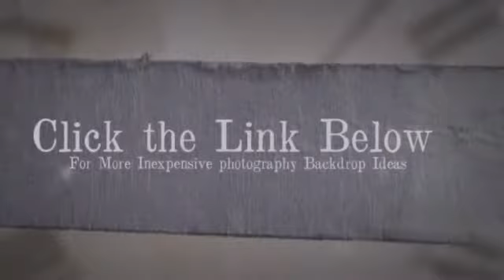photography props and backdrops | portable photography backdrops | best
Great Photography Prop and Backdrop Ideas

The following prop and backdrop ideas are recent trends in event, family and engagement photography. All of these, when used correctly, can bring a unique and memorable dimension into your portrait photography
Here is my secret!
Old front doors:
If you can find an antique front door, you will get a great shot...guaranteed. If the door is painted a bright color, even better. Again, use your photo editing program to make the color of the door richer and the photo brighter.

Rain:
Yes, rain can be a photo prop. First, make sure your camera can withstand the rain and that your subjects are willing. Then set up a tripod. You will want to shoot these photos using a slow shutter speed so that the rain drops will show in your photo. You may have to take a few test shots to get it right, but once you have it down, the photos will be unforgettable.

An antique car:
Like antique bikes and doors, antique cars add a rich touch to a photo. If you are shooting a wedding, and the couple has rented an antique car to send them off; make sure you get a few posed shots before they leave the building!

Antique bike:
An action shot showing a guy or girl riding a colorful, antique bike makes such a happy shot. If you edit the photo to make the colors seem brighter, you end up with an even sunnier shot.

Small chalkboard:
Yes, a picture is worth a thousand words, but when you use a small chalkboard to convey a message, your photos can be worth a little more than a thousand. Using a chalkboard as a prop allows your subject/s to speak through their photo. Just a short message can be very powerful.

There are lots of ways you can create your own in-home studio backdrop on a budget.

 Find a location with good natural light.
 • Face your backdrop towards the light source.

 Be creative.
 • Use a sheet, fabric, table cloth, or blanket.
 • For $8-$50 (depending on size), you can get a  large roll of seamless paper in any color.

 Find an easy solution for hanging your backdrop.

Use tacks or  self adhesive hooks  to hang backdrops from walls. Safety pins and sprain clamps are also great to have on hand to hold backdrops in place. Gaffer Tape  is a good type of tape to use for backdrops. It's easy to tear and doesn't leave a sticky residue.

images By: Enamoured Photograpgy,  Brittany Stover Photography,    Freshart photography,  Angela Jacquin Photography
   Enamoured Photograpgy
          Brittany Stover Photography